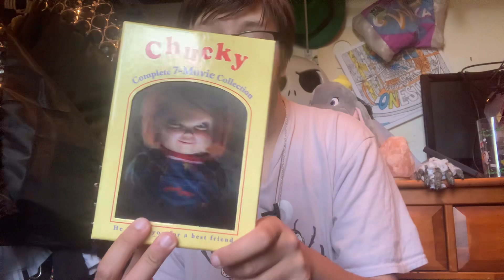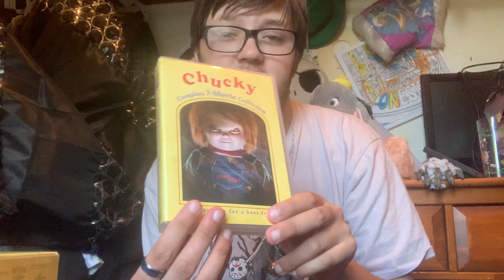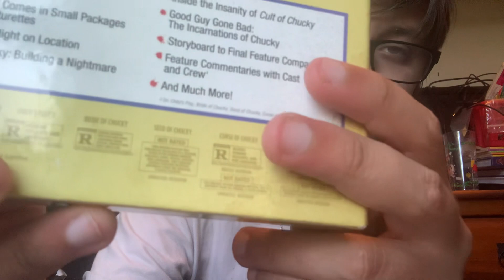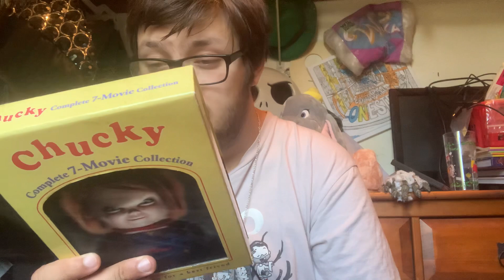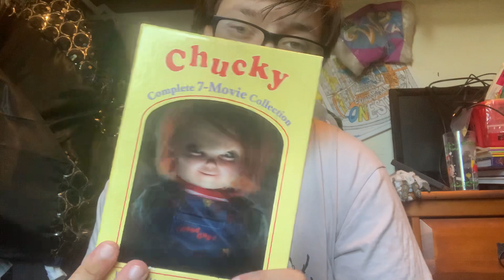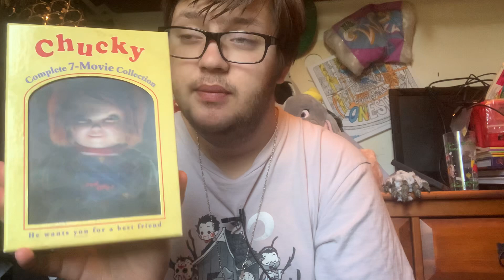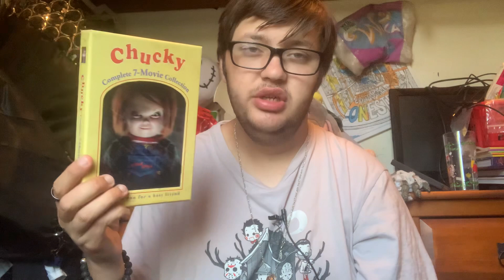Why do I not like this movie Child’s play 3